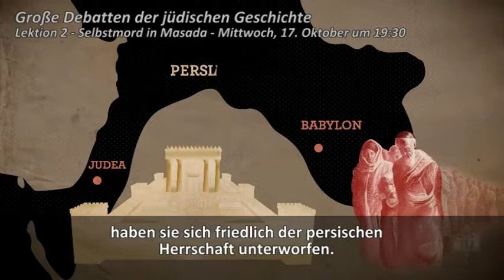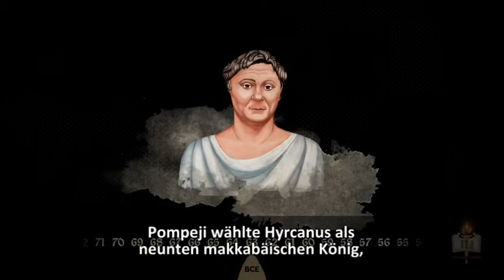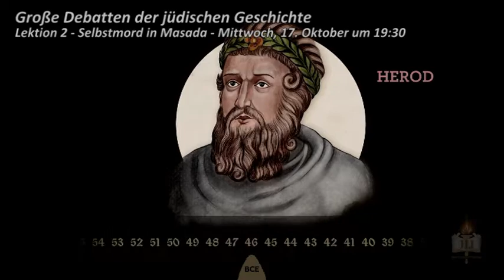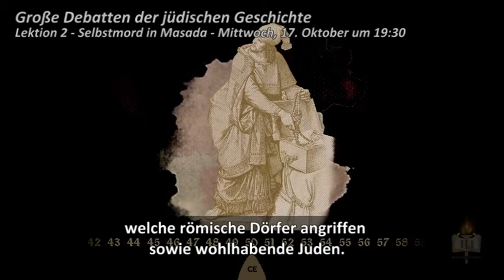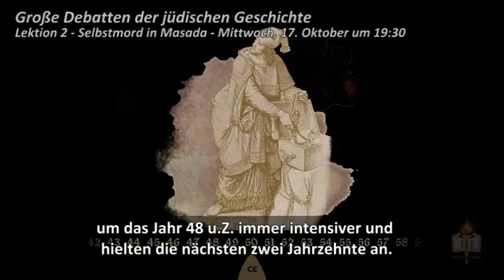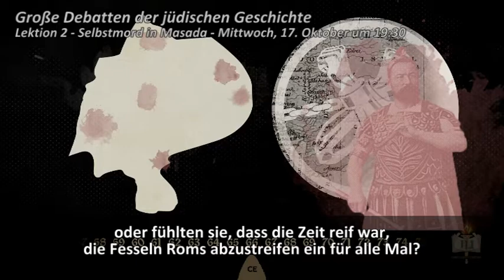Selbstmord in Massada - Widersprüchliche jüdische Reaktionen auf die römische Tyrannei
Der letzte Widerstand der Verteidiger Masadas im Jahre 73 hat bei vielen modernen Israelis großen Anklang gefunden, aber zu der Zeit gab es Juden, die den Aufstand gegen Rom für unbesonnen hielten. Was verbirgt sich hinter dem Ruf nach Revolte und warum haben sich andere dagegen gewehrt? Warum kämpften die Menschen in Masada auch nach der Zerstörung Jerusalems weiter? Wir hoffen, durch die vernünftige Nutzung der Quellen ein nicht idealisiertes Bild dieser großen Debatte zu zeichnen, die gravierende Folgen für den Rest der jüdischen Geschichte hatte.